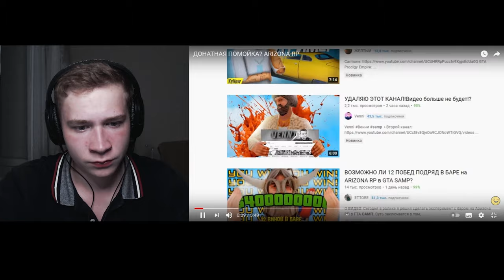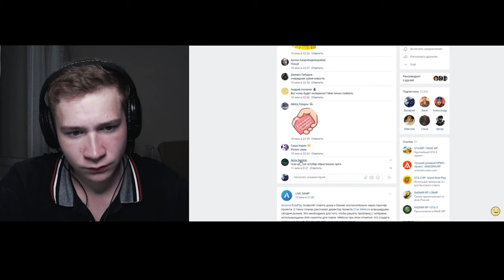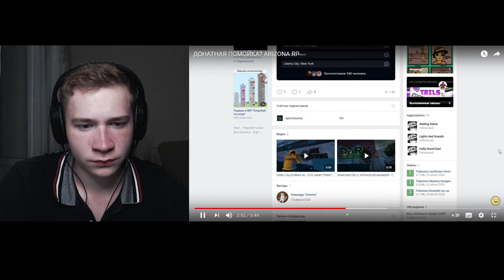ARIZONA RP MOBILE ДОНАТНАЯ ПОМОЙКА (feat. CHOPIS)